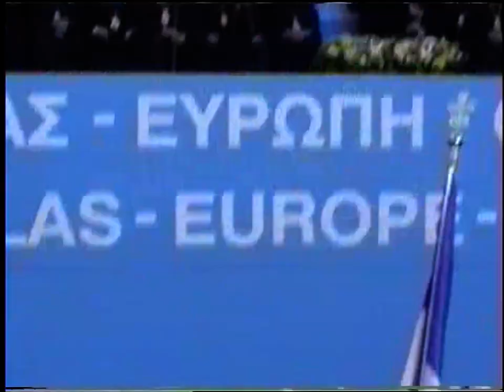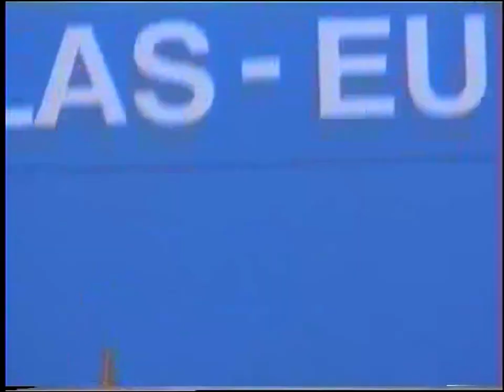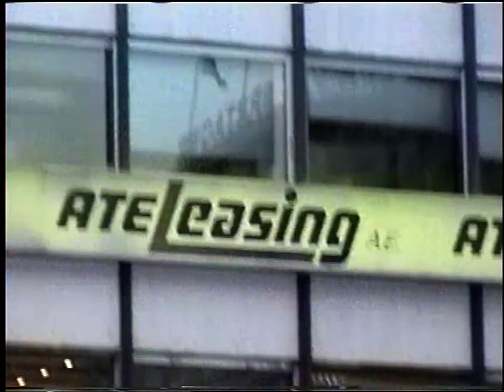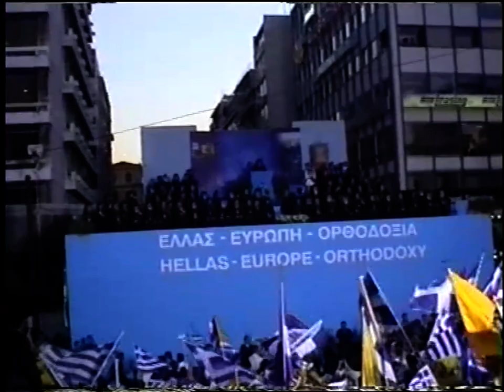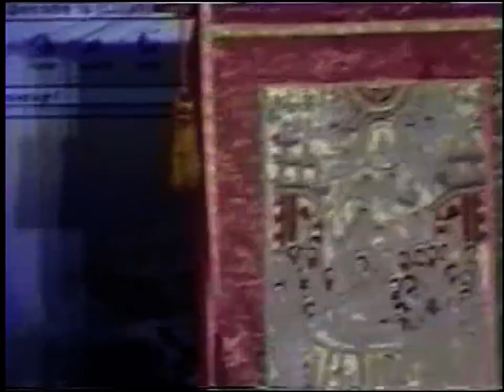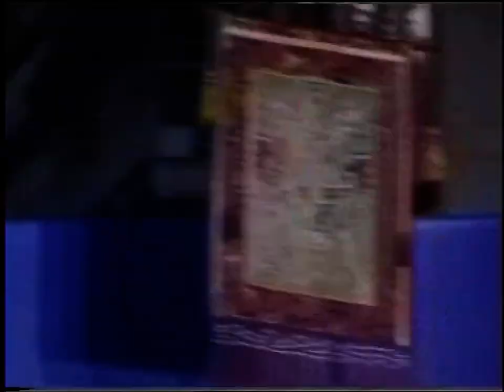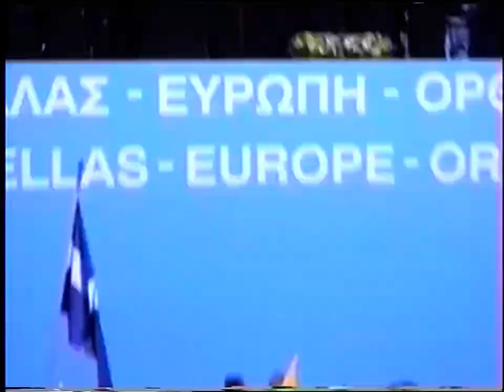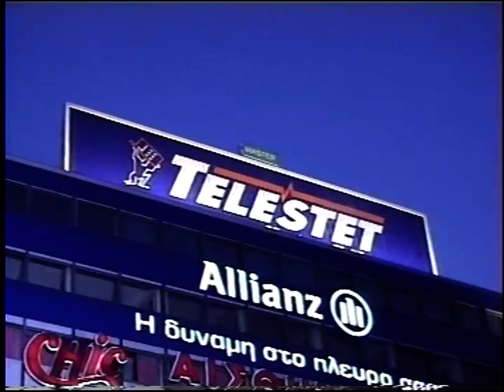2'ΛΑΟΣΥΝΑΞΗ ΑΘΗΝΩΝ 'ΤΑΥΤΟΤΗΤΕΣ ΚΑΙ ΘΡΗΣΚΕΥΜΑ'2000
2'ΛΑΟΣΥΝΑΞΗ ΑΘΗΝΩΝ 'ΤΑΥΤΟΤΗΤΕΣ ΚΑΙ ΘΡΗΣΚΕΥΜΑ'2000